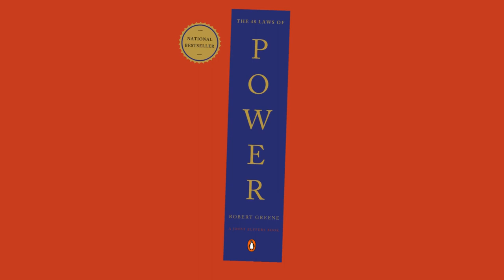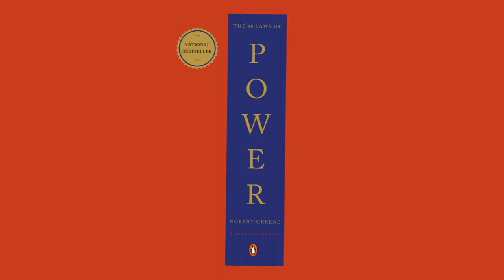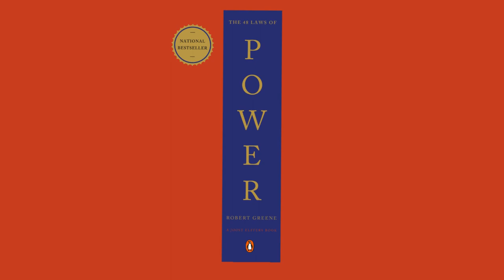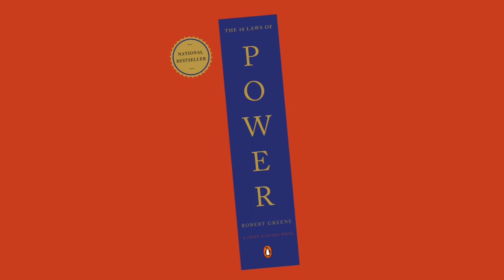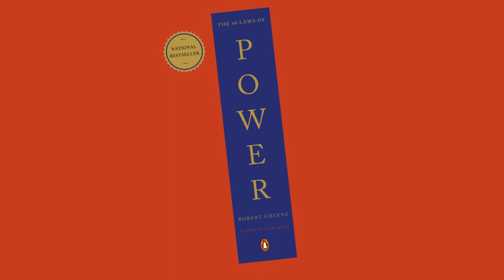The 48 Laws of Power Audiobook (summary)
The 48 Laws of Power" is a bestselling book written by Robert Greene, published in 1998. It explores the principles of power and manipulation, drawing from historical examples and anecdotes to illustrate each law.